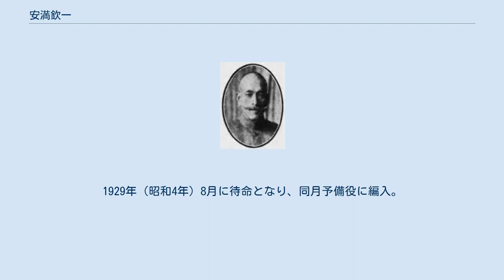安満欽一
安満欽一 安満 欽一（やすみつ きんいち、1871年4月2日（明治4年2月13日） - 1960年（昭和35年）10月24日）は、日本の陸軍軍人。
 佐賀県出身。
安満伸愛陸軍少佐の長男として生れる。
東京府立一中卒を経て、1895年（明治28年）2月、陸軍士官学校（6期）を卒業。
陸軍戸山学校教官などを経て、1902年（明治35年）11月、陸軍大学校（16期）を卒業し歩兵第3連隊中隊長に就任。
 1903年（明治36年）11月、戸山学校教官となり、陸士教官を経て、1905年（明治38年）5月、歩兵少佐に昇進。
1906年（明治39年）5月、第5師団参謀に就任し、1910年（明治43年）11月、歩兵中佐に進級し歩兵第5連隊付となる。
1912年（明治45年）3月、青森連隊区司令官に就任し、1915年（大正4年）2月、歩兵大佐に昇進し歩兵第33連隊長に着任。
 1916年（大正5年）8月、近衛歩兵第2連隊長に転じ、第17師団参謀長を経て、1918年（大正7年）11月、陸軍少将に進級し陸士幹事兼生徒隊長に就任した。
1920年（大正9年）8月、陸士本科長となり、朝鮮軍参謀長を経て、1923年（大正12年）8月、陸軍中将に進み航空部本部長に就任した。
航空部が航空本部に改編昇格後も引き続き本部長を務め、1926年（大正15年）7月、第3師団長に親補された。
1929年（昭和4年）8月に待命となり、同月予備役に編入。